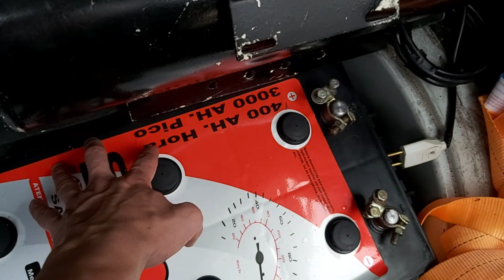suspensao a ar é bom ? filtro de ar +valvula de retenção como colocar no seu projeto/castor ou tebão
. novo sistema da suspensão a ar do gol galera refazendo alguns ajustes para poder vim com o som novamente e finalmente acabar com a sagra de novela kkkk desse som e suspensão